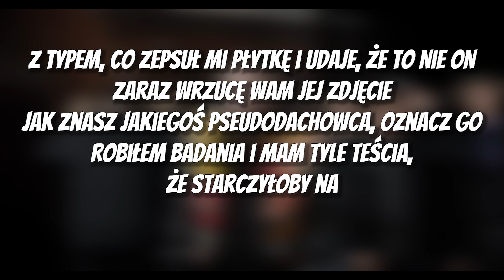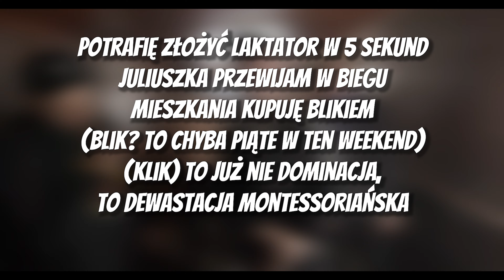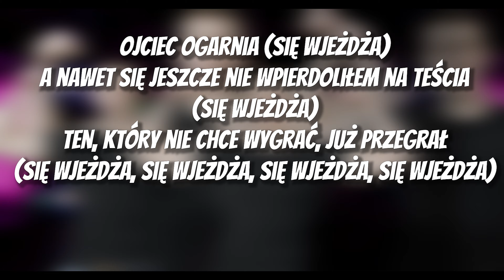SB Maffija - TESTOSTERONOWY DON [TEKST]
🎵 SB Maffija - TESTOSTERONOWY DON (+ KęKę, Włodar, Marian Lichtman) 🎵
Wykonał: REDNIX
Jedynie tekst jest wykonany przez nasz kanał - ma on pomagać, gdy słuchacz chcę dowiedzieć się więcej o słowach zastosowanych w muzyce